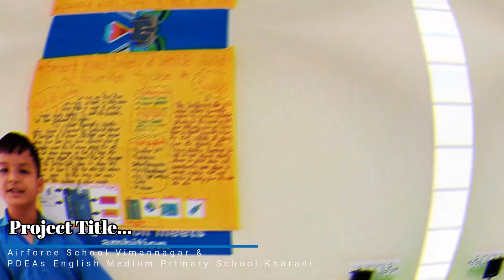Smart Road Safety and Vehicle Accident Prevention System for Mountain roads - ATL Marathon Project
Growth in population has led to growth accident. People use car on large number and number of accidents taking place, is increasing day-by-day. Road accidents are undoubtedly the most frequent happening cases and overall, the cause of the most damage. There are many dangerous roads in the world like mountain roads, narrow curve roads, T roads. Some mountain roads are very narrow and they have many curves. The problems in these curve roads are that the drivers are not able to see the vehicle or obstacles coming from another end of the curve. If the vehicle is in great speed then it is difficult to control and there are chances of falling off a cliff. Hence there is a need of many road safety systems. To avoid these problems in curve roads of mountain areas, we have proposed this vehicle accident prevention system. This accident prevention system using sensors is powered by Arduino board, it consists of IR sensors, LED lights, and buzzer. When two cars pass from the opposite side of a mountain curve the IR sensor senses the car and LED color changes to red and raises the buzzer giving signal of danger and then it changes one LED color into green to allow the one car to pass and then the other LED color turns green. In this way we can prevent the accidents of curved road.
Hardware Specifications
• Arduino
• Resistors
• Cables and Connector
• PCB and Breadboards
• LED
• Switch
• IR sensors
Participants:
1)Edith mewar
2)Shrawni korhale
3)Harshad Ghorpade
School:
1)Airforce School,Vimannagar
2)PDEA'S English Medium Primari and Secondary school ,Kharadi